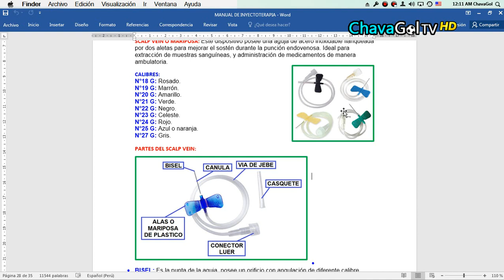🔴 CALIBRES DE LOS SCALP VEIN (MARIPOSA)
๑۩۩๑
                          ES GRATIS!!
๑۩۩๑

● ● ● ● ● ● ● ● ●ஜ۩۞۩ஜ● ● ● ● ● ● ● ● ●